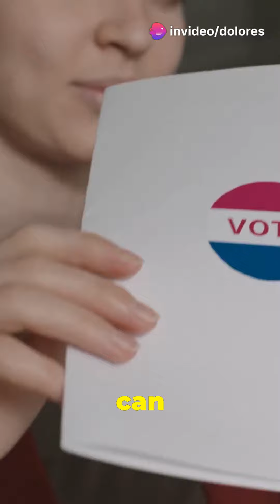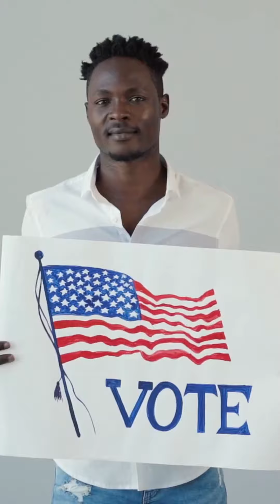vote voteblue whatdoyouthink whatwouldyoudo viral 4yp